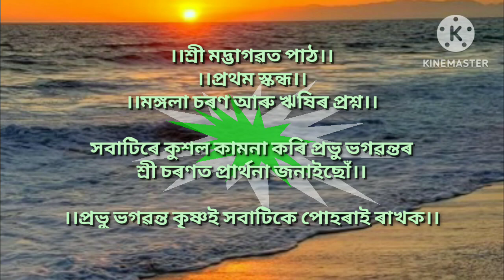ভাগৱত পাঠ নবীন চন্দ্ৰ বৰা ।। মঙ্গলাচৰণ।।@nobinborah8327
Bhagawat path nobin Borah। bhagawat path aru bakhya।। @nobinborah8327